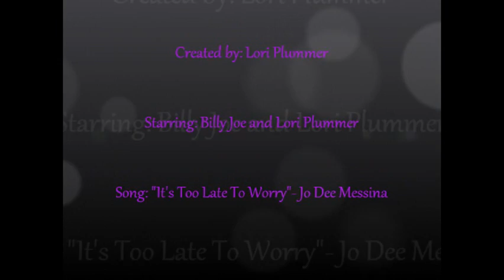Walmart Romance, The Movie.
I love my Baby Dear! (:
I own all the pictures except for the mustang picture.
Created by Lori Plummer